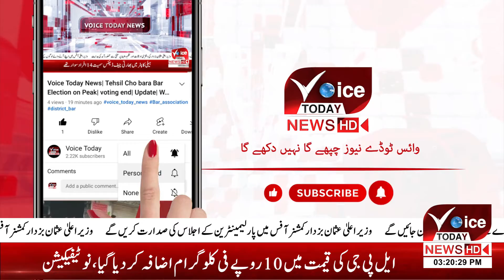VOICE TODAY BREAKING NEWS| Open Hearing From DC Layyah